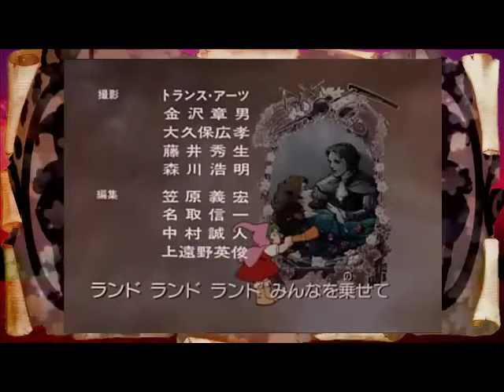Cuentos de los Hermanos Grimm - Hansel y Gretel - Español Latino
Gurimu Meisaku Gekijoo グリム名作劇場
Capitulo primera temporada:
Hansel y Gretel (Henzeru to Gureeteru)

Estudios Nippon Animation, 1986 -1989